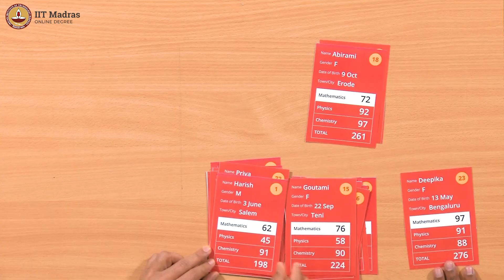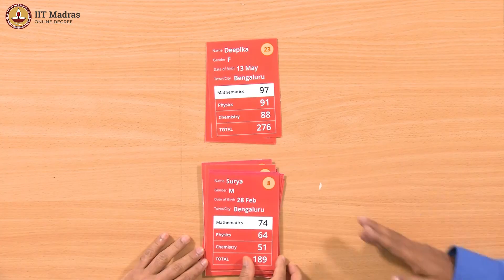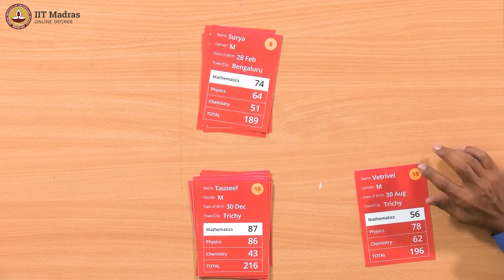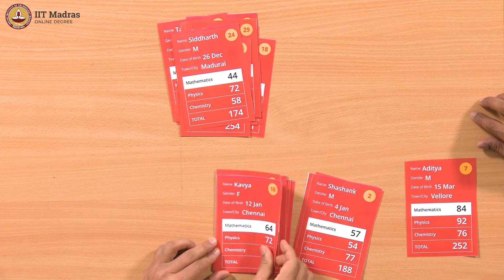Concept of nested iterations using the birthday paradox (Naive approach)